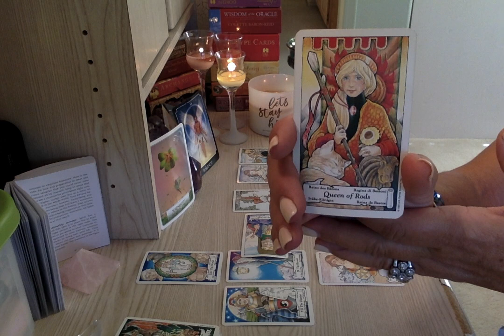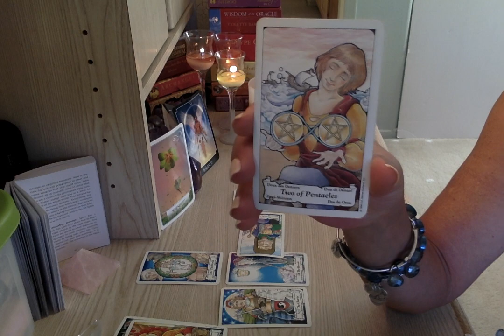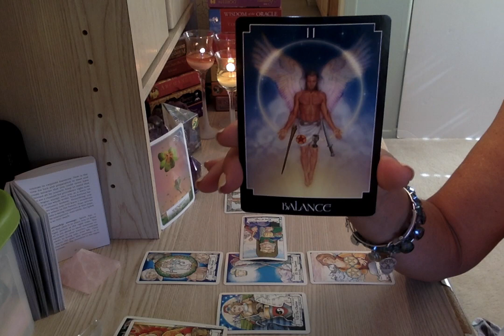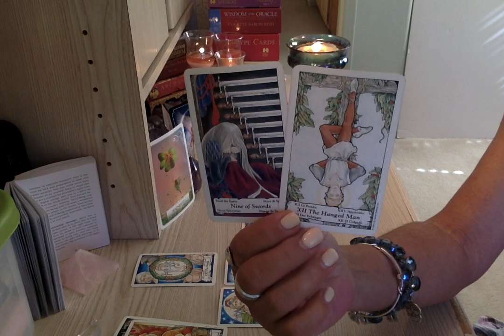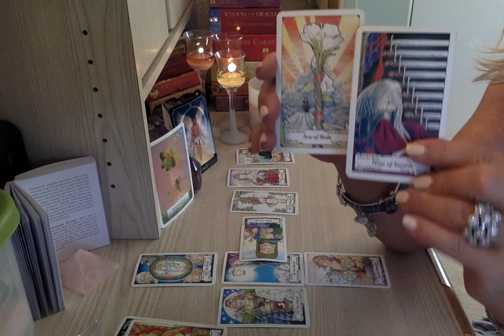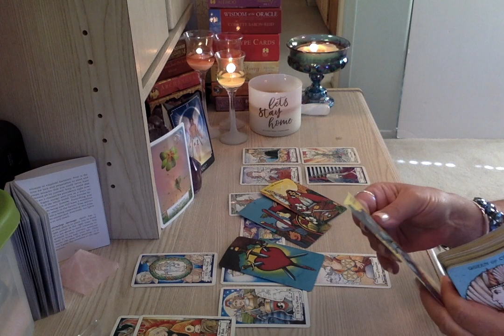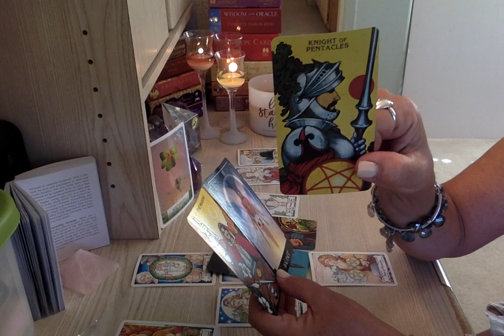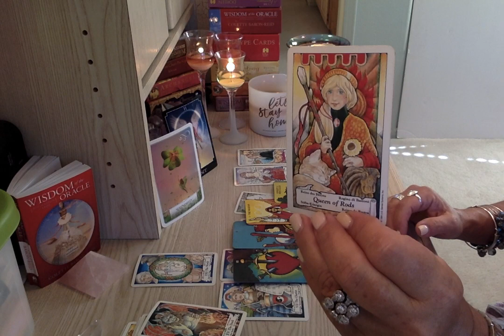Aquarius November 2017 OFFERS, YOU GOT THIS, SHOW THEM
BOOK ONE HOUR READING & RECEIVE YOUR 2018 PERSONAL ⭐️ ASTROLOGY TRANSIT REPORT ON THE HOUSE!